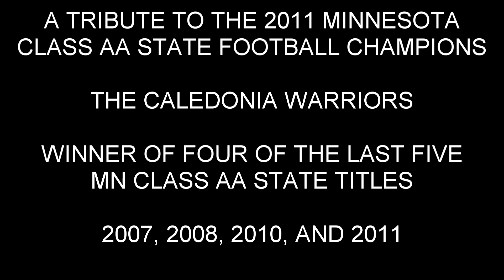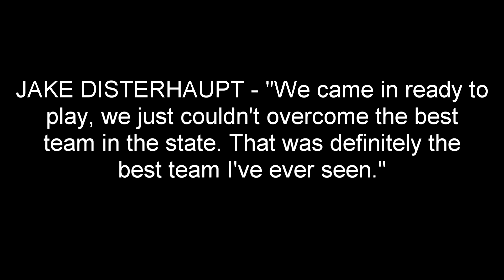2011 State Champion Tribute - Caledonia Warriors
My tribute to the Caledonia Warriors football program, it's players, coaches, and staff. Winner of four of the last five MN Class AA State titles. The hardest working and most dedicated group of individuals I've ever seen.

2011 MSHSL Class AA State Football Champion - Caledonia Warriors

Caledonia - 27
Moose Lake/Willow River - 0
November, 25 2011
H.H.H. Metrodome Minneapolis, MN

Music by Foo Fighters. "The Pretender" is off the 2007 album "Echoes, Silence, Patience, and Grace".